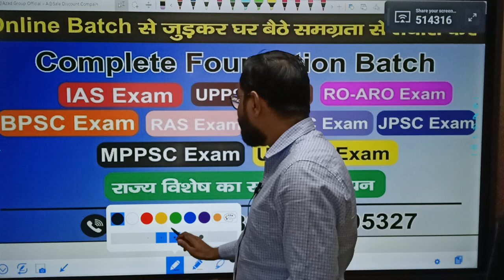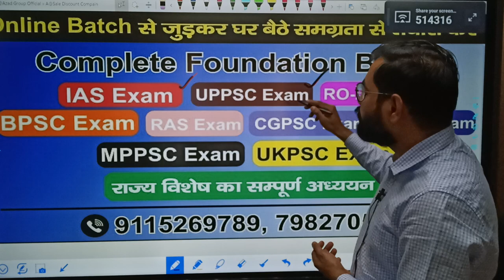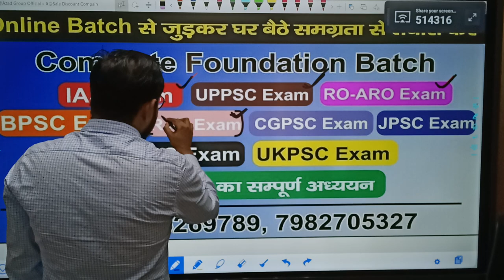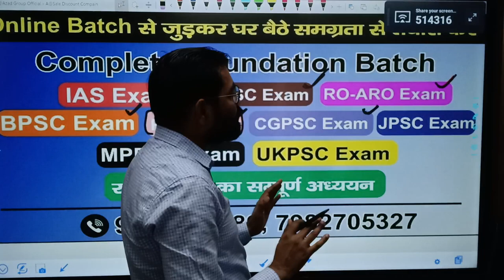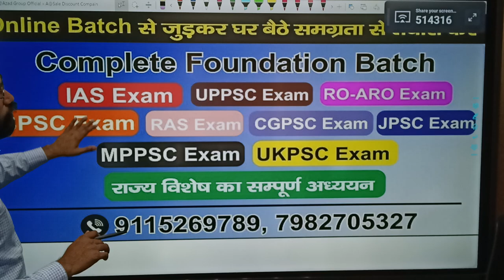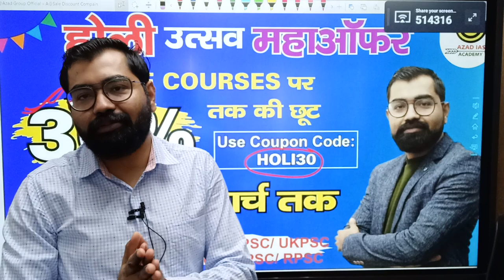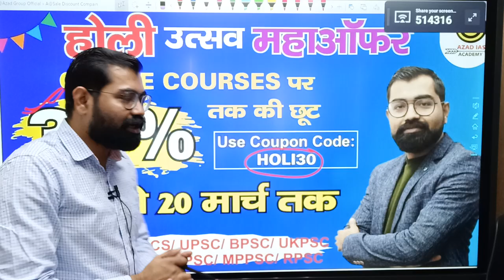IAS/PSC Exam सम्पूर्ण तैयारी आज ही प्रारंभ कीजिये @होली धमाका EXTRA 30% Mega Discount IAS/PSC Course